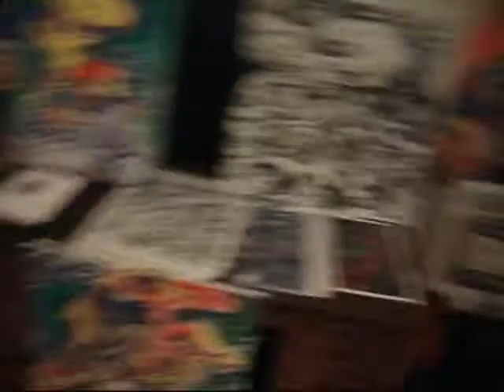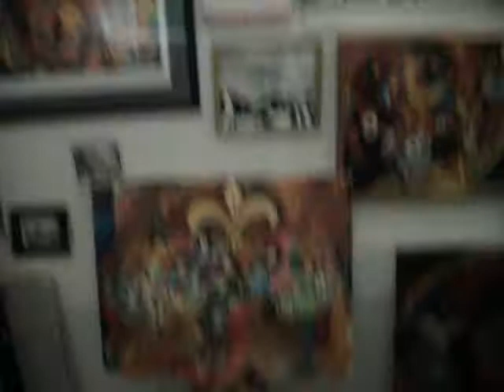Frenchy Gallery and Maple Leaf Bar in New Orleans